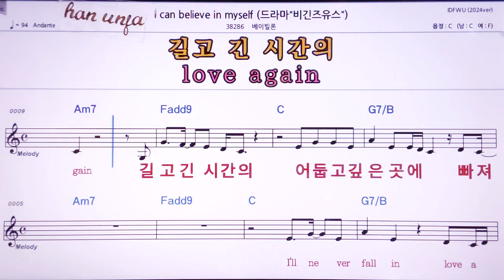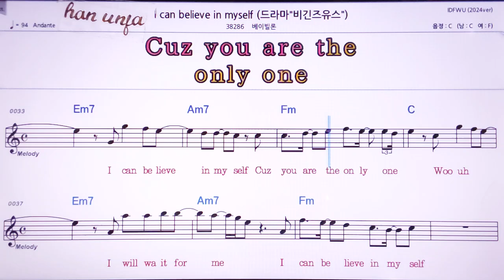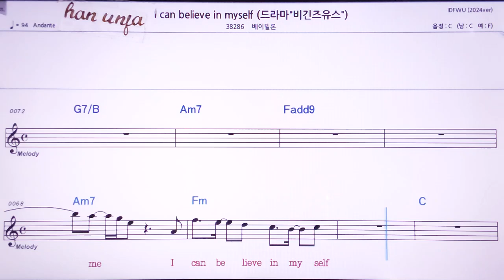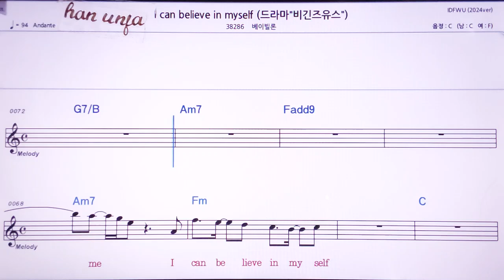💖I can believe in myself/베이빌론 👍MR,노래방, 악보, 코드,Karaoke With Sheet Music